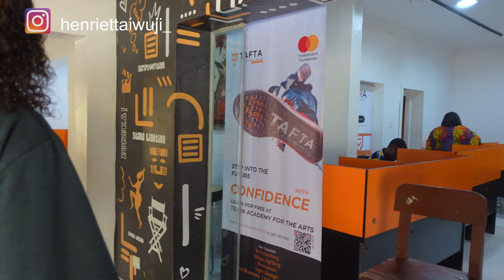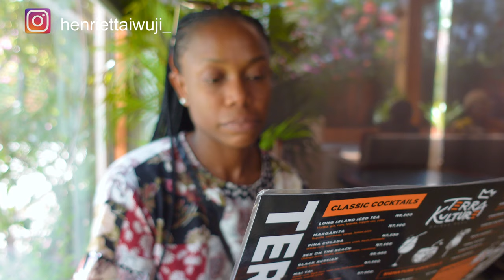Christmas in Lagos! Terra Kulture, Landmark Beach, Affordable places to visit in Lagos VLOG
It took some convincing, but I finally swam in the ocean, and it wasn't as difficult as I thought.

xoxo